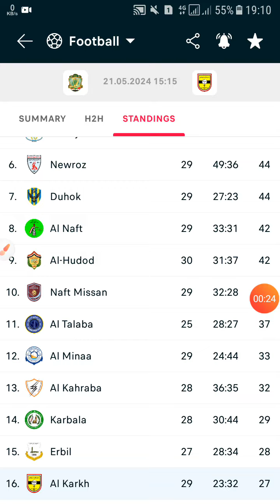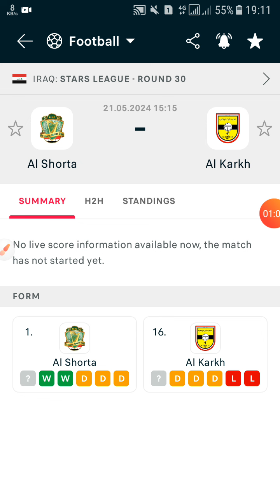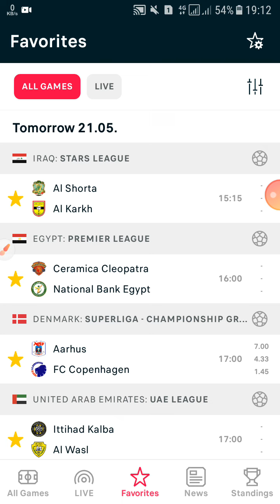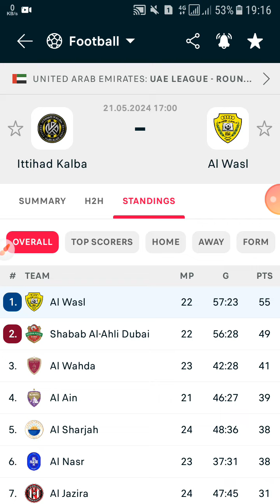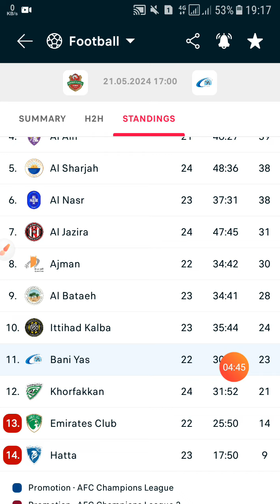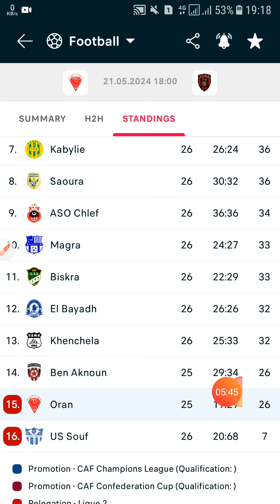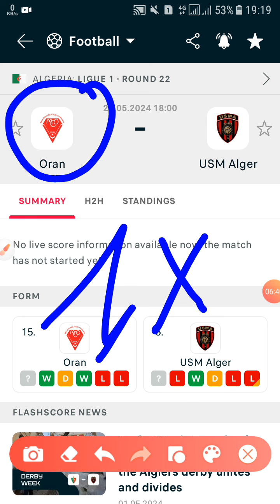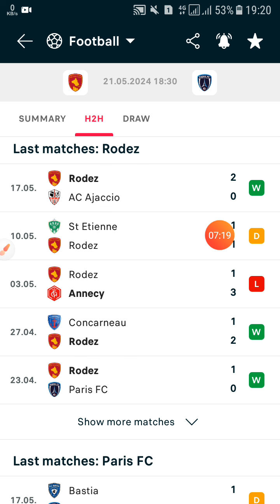توقعات مباريات يوم الثلاثاء 21/05/2024 Pronostic foot aujourd'hui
توقعات مباريات يوم الثلاثاء

الدوري العراقي 🇮🇶🇮🇶🇮🇶
الدوري المصري 🇪🇬🇪🇬🇪🇬
الدوري الدنماركي 🇩🇰🇩🇰🇩🇰
الدوري الإماراتي 🇦🇪🇦🇪🇦🇪
الدوري الجزائري 🇩🇿🇩🇿🇩🇿
الدوري الفرنسي 🇫🇷🇫🇷🇫🇷